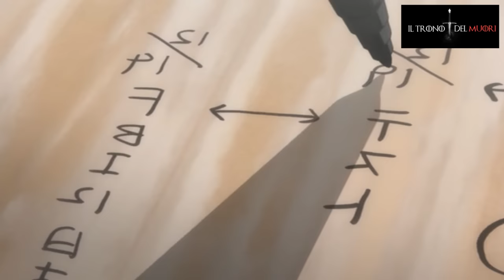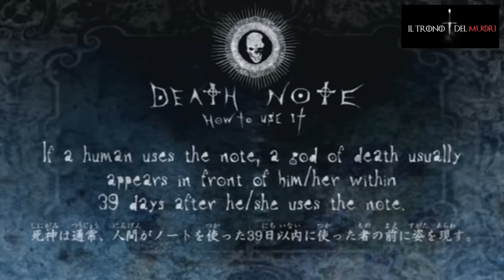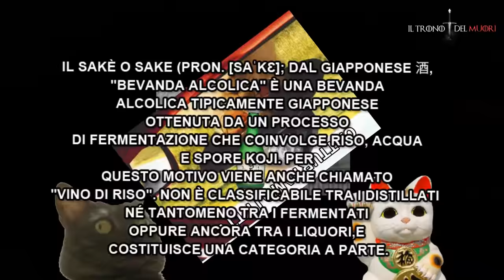RECENSIONE DEATH NOTE EPISODIO 6 RIASSUNTO ACCURATISSIMO "FACE-REVEA L"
DAJE CON L'EPISODIO SEI DEL LIBRICINO DEL MUORI
L CI METTE LA FACCYA
LIGHT FORTUNELLOH
MISORA
NPO' DE MENO

TITOLO ORIGINALE: HOKOROBI
TITOLO ITALIANO:  STRAPPO